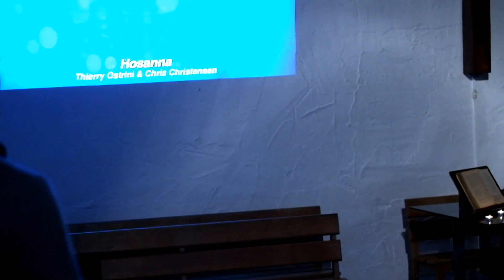Hosanna (Ouvrons les portes au Roi de gloire) - Parcours Alpha 2016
Diner de clôture PARCOURS ALPHA au CPR Cergy